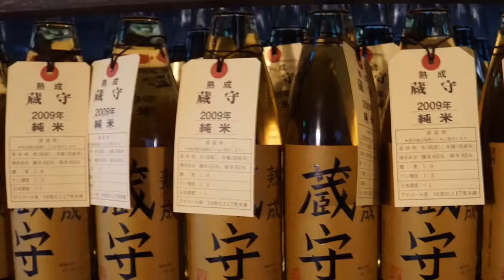Tokyo Old and New in a Kimono